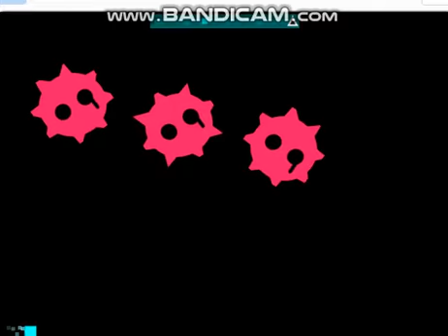JUST SHAPES & BEATS PLAY REVIEW BY REDWAN.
SUBSRCIBE!!!